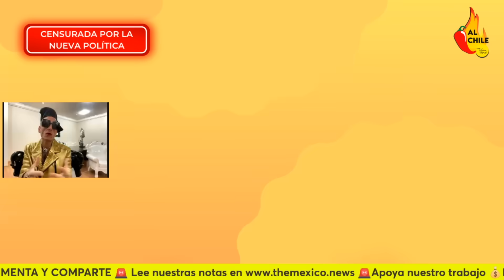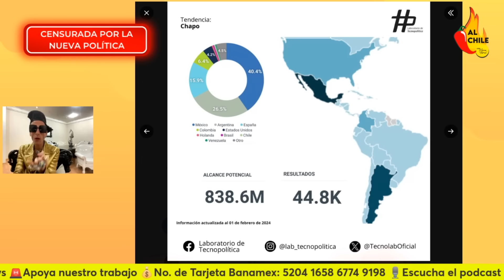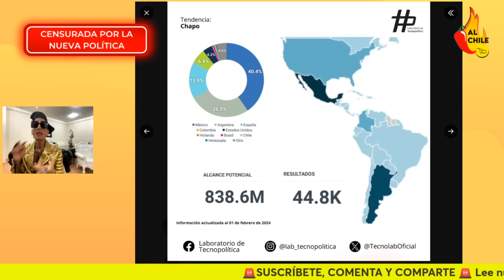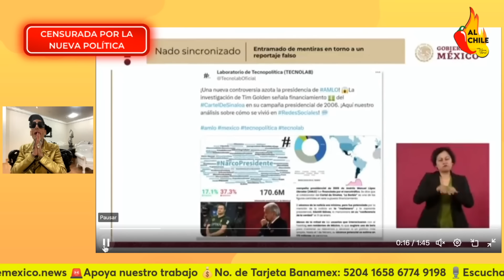Edy Smol acaba con Xóchitl: "Nunca será presidenta y no es porque no hable bien inglés"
En este video hablo con Edy Smol sobre la visita de Xóchitl Gálvez a Estados Unidos y explica porque nunca llegará a ser presidenta y no es porque no hable bien inglés.